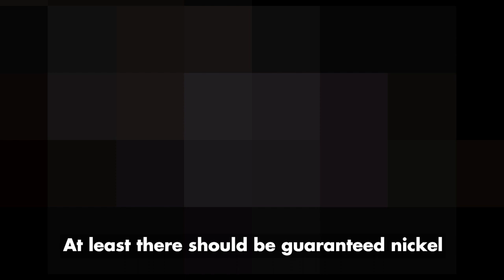Best First Floor??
Yey